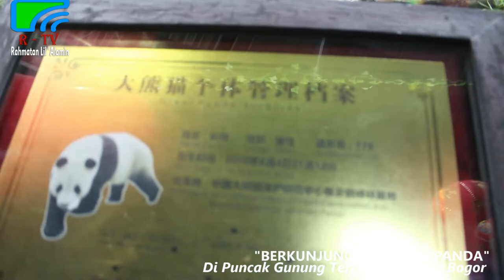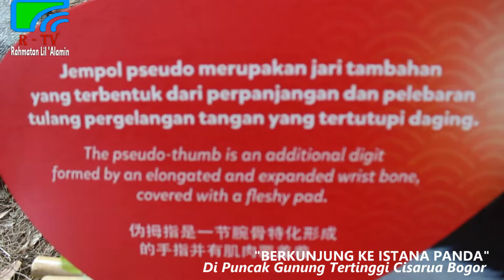LIBURAN BERKUNJUNG KE ISTANA PANDA TAMAN SAFARI INDONESIA